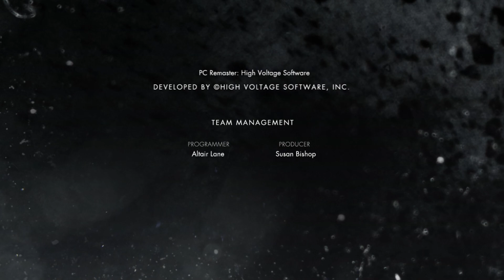INJUSTICE 1 GODS AMONG US Arcade Mode Classic Part 12 Nightwing No Commentary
Their names are known throughout the DC Legend, but what if there are other worlds that are different than the ones you know? Well in this DC Game of Injustice, you will fight between two DC Worlds in order to save them both.
When the Justice League was about to stop the Joker whose about to destroy Metropolis with the nuclear weapon that was sent from Lex Luthor, a powerful teleportational force transports Batman and Joker into an alternate world of Metropolis where Superman leads the One Earth Regime after Joker destroyed his city. Now It is up to the Justice League of the prime universe and the Insurgency force to stop the corrupt One Earth Regime and save both worlds from cosmic destruction.